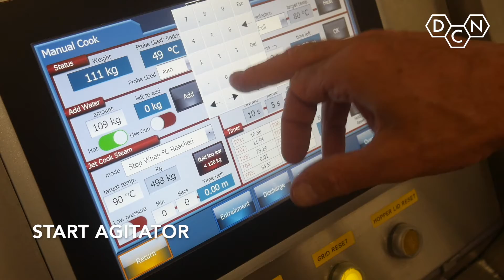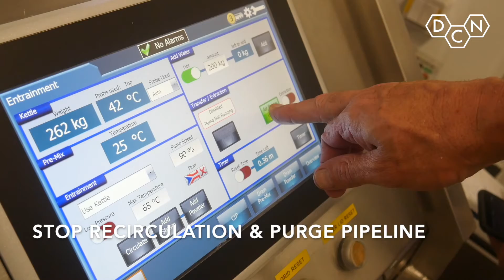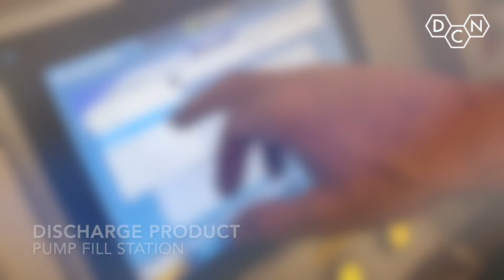Melting Smokey Vegan Cheese | Trial 1 | Jet Cook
Melting Smokey Vegan Cheese Trial using DC Norris Equipment with Jet Cook Technology